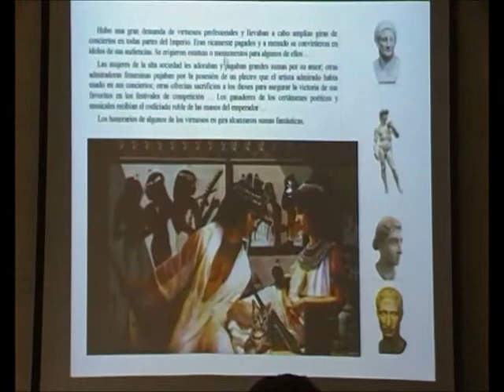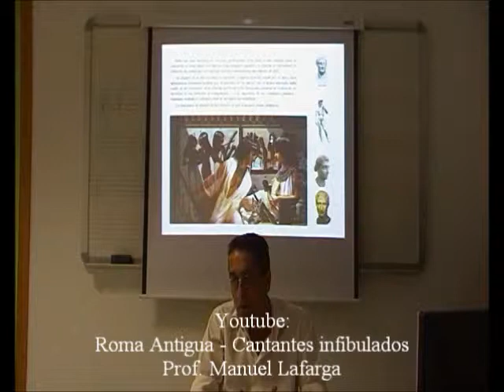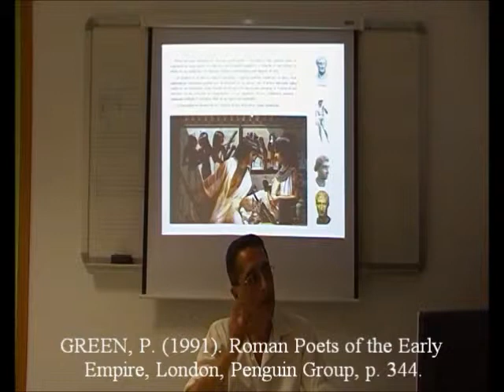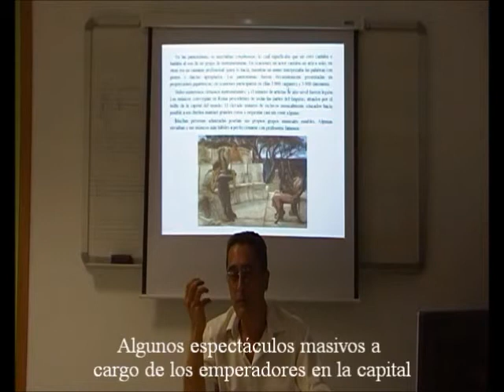Conciertos Grecorromanos 10/16 - Contratenores y Viudas Romanas - Prof. Manuel Lafarga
Voces célebres, hábitos y técnicas vocales, y caprichos de los poderosos /